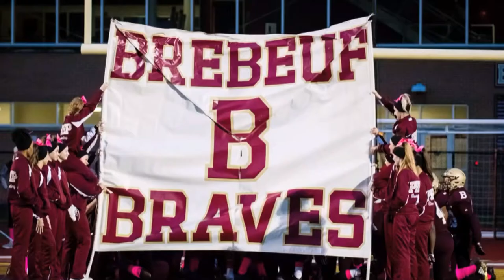One More Light 2020 Brebeuf Jesuit Football Music Video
This year was a challenge for everyone. Everyone faced adversity in the world.

For me and my father Football was our bond. This year he unfortunately was not my coach for my senior year. I was